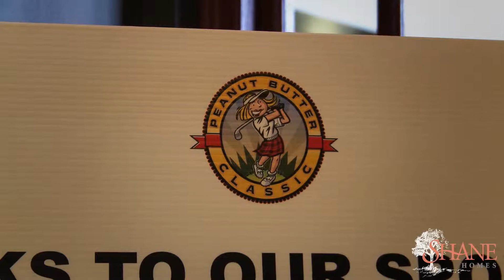Shane Homes - Peanut Butter Classic Golf Tournament PBCG - 2013 Calgary Event Fundraiser Coverage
Shane Homes is a major sponsor of the Peanut Butter Classic, a ladies only charity golf tournament for women with passion: a passion to help and a passion to golf. Now in its 8th year, this event run and organized entirely by volunteers has raised more than $547,000 to support programs for women and children in need and contributed about 1,300 jars of peanut butter to the Interfaith Food Bank.

Shane Wenzel, President of Shane Homes Ltd., a leading residential home builder, constructing quality family homes in premier communities throughout Calgary, Okotoks and Airdrie for over 30 years says, "we are fond of supporting causes that promote health and wellness and that are helping to change lives and the Peanut Butter Classic exemplifies this. Shane Homes is very proud to be the major sponsor and we look forward to being the major sponsor again next year.

97% of the funds raised at the Peanut Butter Classic go directly to provide financial support to Youville Residential Society of Alberta, a long-term recovery residence for women that operates in the Calgary area. Their mandate is to offer holistic recovery programming to a particularly vulnerable and challenged population of women, in some cases with their children, in a safe and loving environment. Calgarians who wish to donate to Youville Residential Society of Alberta can do so by calling or visiting

The Peanut Butter Classic is made up of a volunteer group of dynamic women dedicated to raising funds for women and children in need by hosting the annual ladies-only golf tournament. The Interfaith Food Bank says peanut butter is its most valuable item, hence the group's name. Each year the Peanut Butter Classic asks participants to bring a jar that goes to the Food Bank.

BizBOXTV
Video Production | Video Marketing | Video Advertising